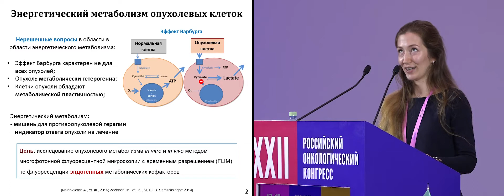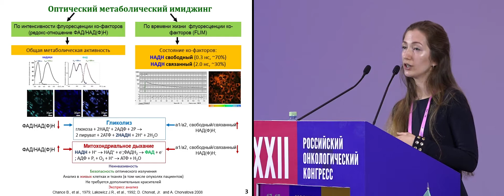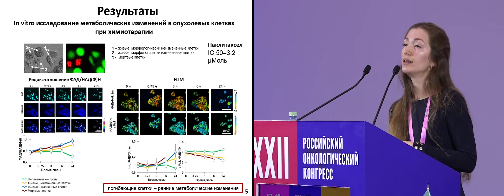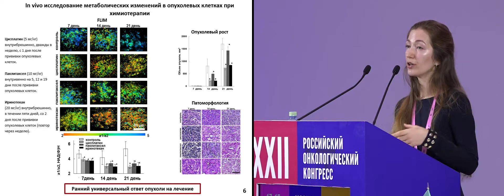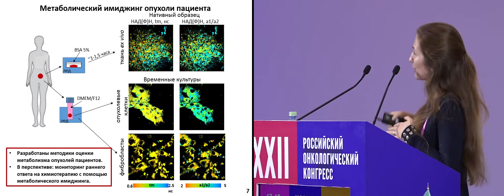Исследование опухолевого метаболизма методом многофотонной микроскопии с временным разрешением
д-р Лукина Мария Максимовна, НИИ БМТ ФГБОУ ВО «Приволжский исследовательский медицинский университет» Минздрава России, Нижний Новгород